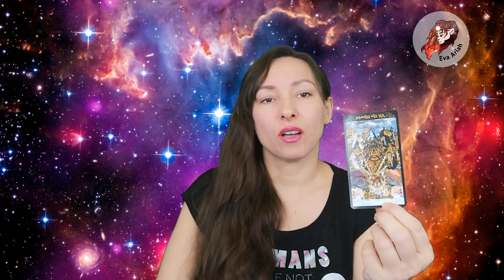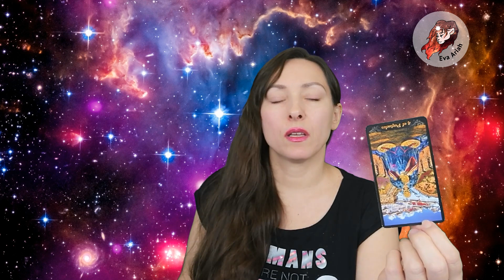Kto i po co idzie w Waszą stronę? Październik/listopad 2021 + poznajcie mojego pieska 😍❤